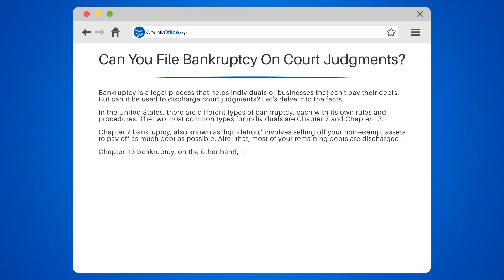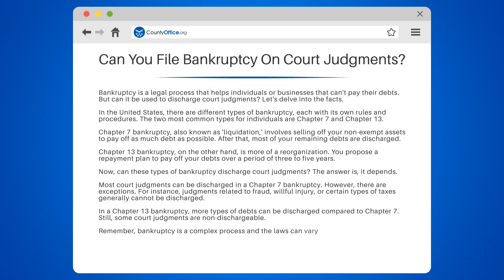Can You File Bankruptcy On Court Judgments? - CountyOffice.org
Can You File Bankruptcy On Court Judgments? Struggling with the weight of court judgments and considering bankruptcy as a way out? Dive into our latest video where we explore the possibility of using bankruptcy to make those daunting financial obligations disappear. We'll guide you through the different types of bankruptcy, such as Chapter 7 and Chapter 13, and discuss their unique approaches to providing financial relief. However, it's not a one-size-fits-all solution. We'll also examine the types of judgments that bankruptcy can and cannot discharge, from the tenacious grip of alimony and child support to the sticky situation of fraud-related judgments.

Bankruptcy might seem like a magic wand, but there are complexities and nuances that need expert navigation. That's why consulting with a legal professional is crucial. Our video aims to provide a general overview, but for advice tailored to your specific situation, seeking personalized legal counsel is essential.

Don't let the storm of financial woes cloud your future. Watch our video to understand how bankruptcy could potentially offer you a fresh start and clear skies ahead.